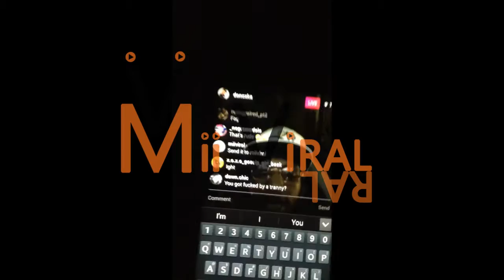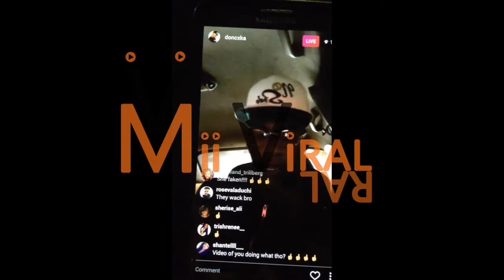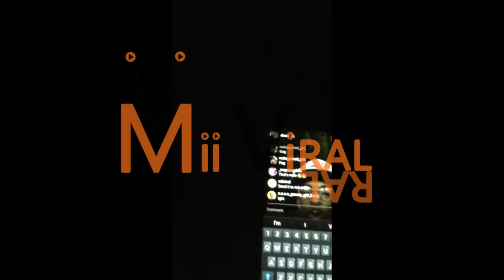JUSTICE FOR NO SODA CXKA (TAE HARLEM)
MORE ON MIIVIRAL.COM ( AND CLICK SOME ADS WHILE YOUR THERE DAMIT!!)